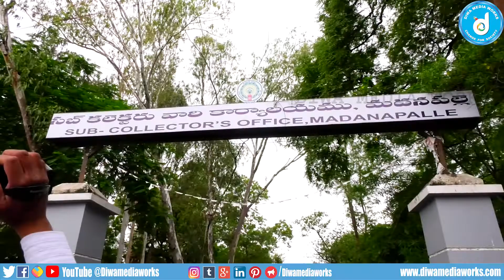Madanapalle Journalists Communities Dharna Over Banning ABN and TV5 in AP || DIWA MEDIA WORKS